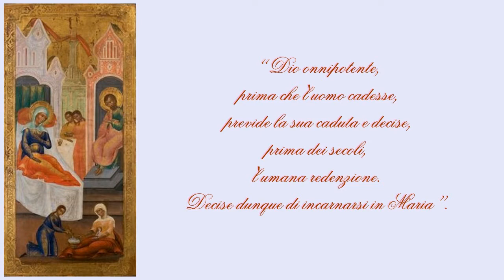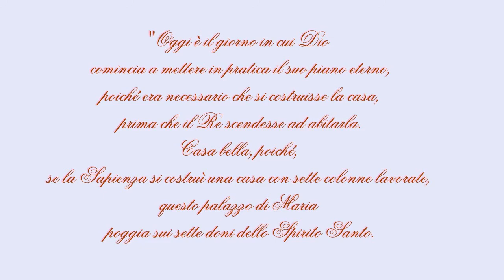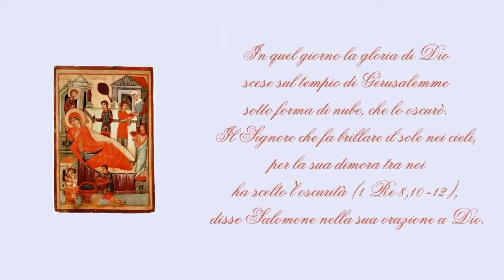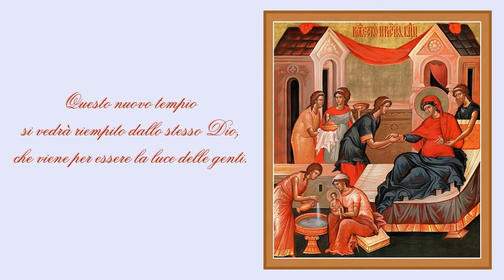015 VIDEOMEDITAZIONI - LA NATIVITÀ DI MARIA 8 settembre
LA NATIVITÀ  DI MARIA 8 settembre

La Natività della Beata Vergine Maria è una festa liturgica della Chiesa cattolica e della Chiesa ortodossa che ricorda la nascita di Maria e che si celebra l'8 settembre.

Secondo la tradizione tramandata dal Protovangelo di Giacomo, uno dei vangeli apocrifi, Maria è nata da Gioacchino ed Anna.

Per la Chiesa ortodossa la nascita di Maria riveste un'importanza particolare ed è computata come una delle 12 feste maggiori.

Nella tradizione cattolica la festa è celebrata in tante località. Nella tradizione agricola il ricordo della nascita di Maria coincide con il termine dell'estate e dei raccolti. Molte chiese hanno come titolo la Natività di Maria.